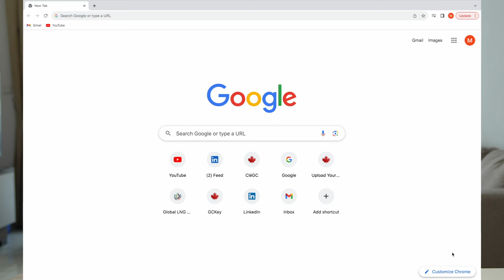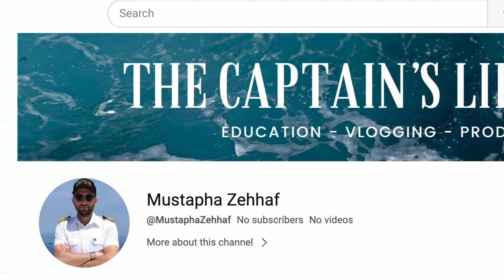Hey There Youtube !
This is my first video in Youtube in which I'm describing my future journey in the red ocean.

I hope you will embark and enjoy the trip.

⌚️Timestamps:
0:00 Introduction
0:35 Who Am I
0:53 Why Youtube
1:27 What To Expect In This Channel
2:49 My Channel Today